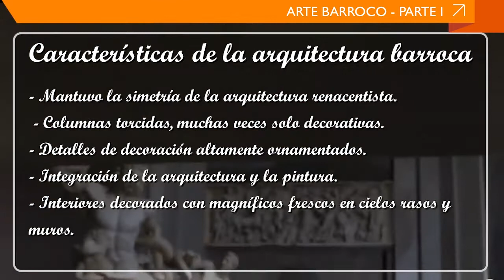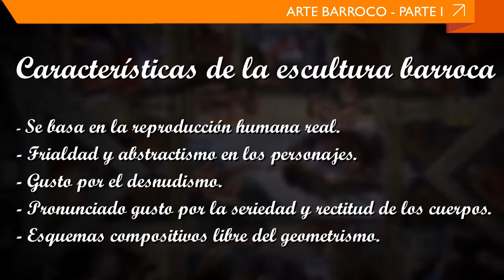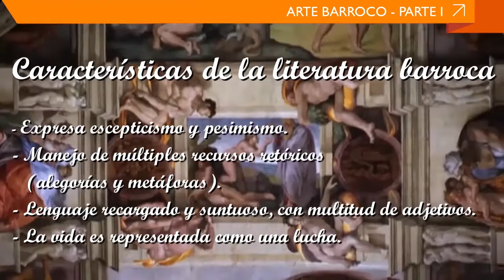Curso de Educación Artística 2do año - Tutorial Nº 22 ✔ Arte Barroco-Parte I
2EAR29V1 B